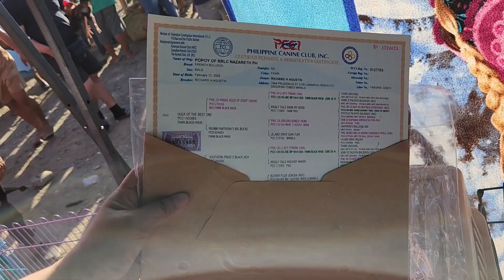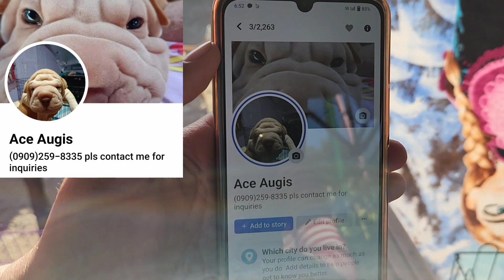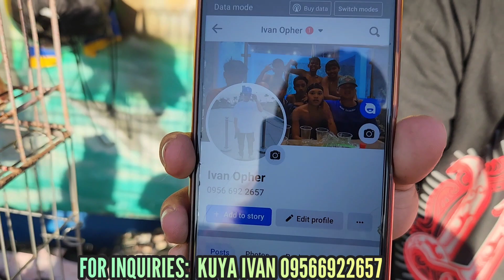MURANG AMERICAN BULLY AT FRENCH BULLDOG! UNAHAN NA LANG! BOCAUE PET UPDATE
AMERICAN BULLY SOLID ANG ITSURA MURA LANG BINEBENTA!

Part 2  May 05, 2023

5am to 11 am

Location:  P. Lazaro St. Brgy Binyang
   2nd Bocaue Bulacan

waze: BOCAUE BULACAN PETS
         TIANGGE